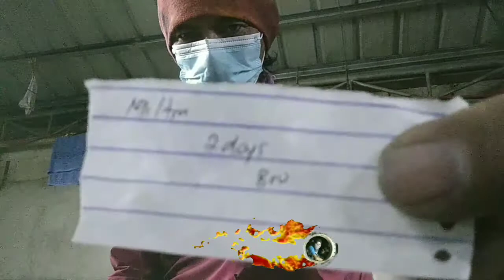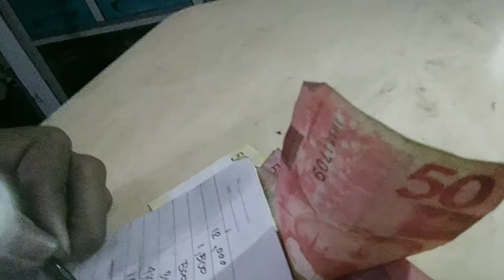Unang sahod post sa youtube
u can help.only...please subscribe, like, share na rin sa social media nyo mlaking tulong na yun.. sa pindot nyo ung bell pra updated kyo sa bagong video ko.. thanks po.. godbless...good luck is preparing for you...

share your blessing.

my gcash(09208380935) kung sakali man my mag sponsor..o mag share ng blessing nila. ung blessing na inishare nyo po sakin.. eh ishare ko rin po yung blessing na biniigay nyo sakin sa mga mhihirap na kagaya ko po kahit sa maliit na pamamaraan lng.. i content sa vlog ko pra alam nyo po... salamat po...